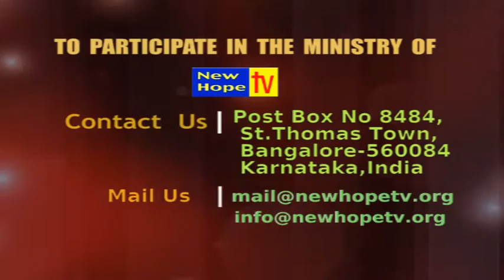Thank You Lord - English Song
Thank You Lord - English Song by Bro. Deva Daniel